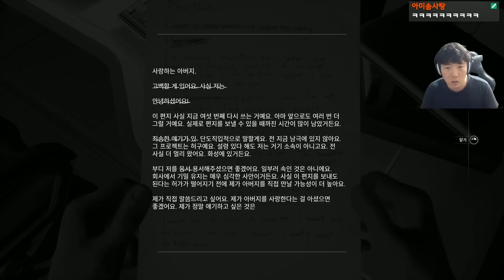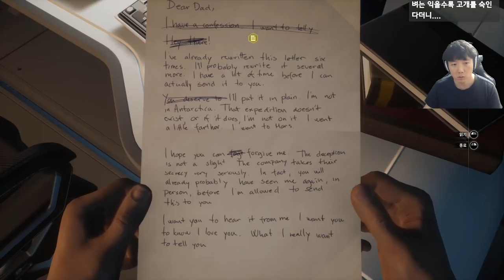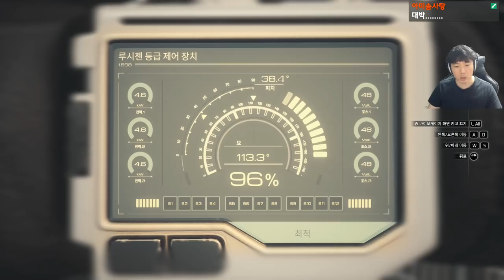화성에서 식물을 키우면 벌어지는 일 #1 - (문 오브 매드니스/ Moons of Madness)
가격: 25000원